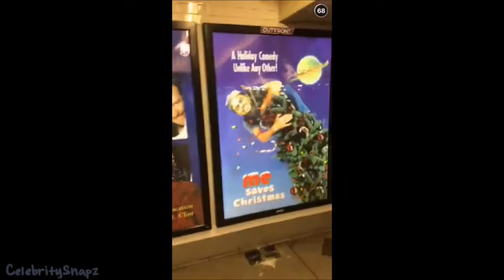Keegan Allen | December 24th 2015 | FULL SNAPCHAT STORY